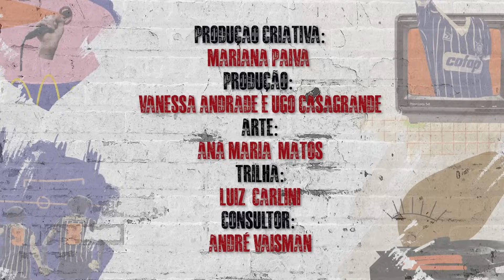Casão Pod Tudo: Cleber Machado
Hoje sim! É dia de um papo descontraído com o narrador Cleber Machado.